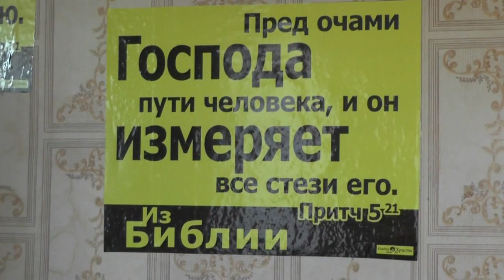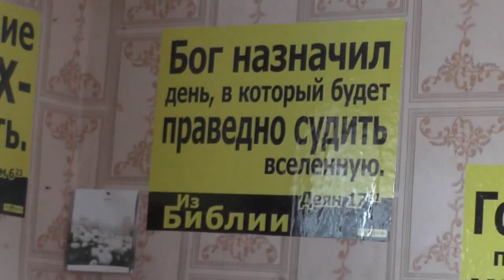Вызов комаров человеку - предполагаемые лозунги их. 14. 06. 2017